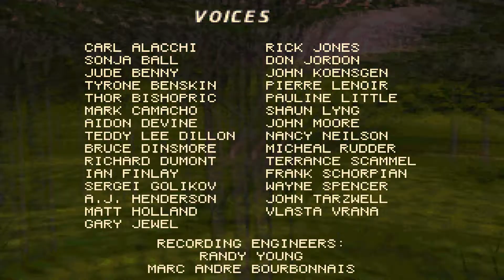Dos Madness | Jagged Alliance : Deadly Games (1996) a standalone add on that filed in the gaps...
... on 17 missions or random made missions with and editor... other then that , it is fun and a excellent game... but dont play with a random squad as you see here ... and always pick LYNX !

good times ...